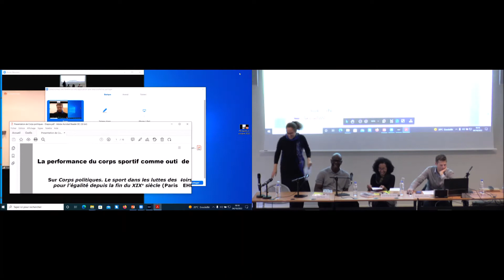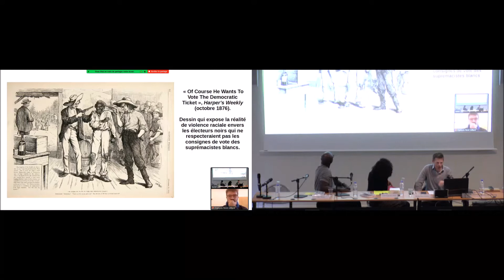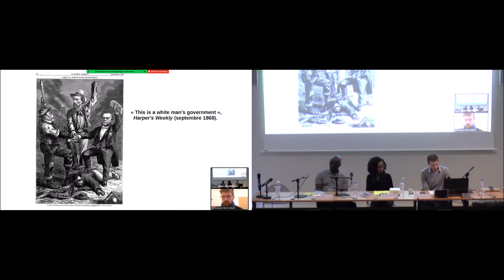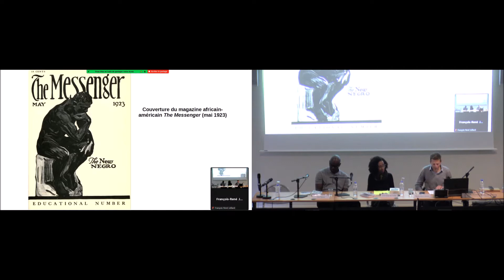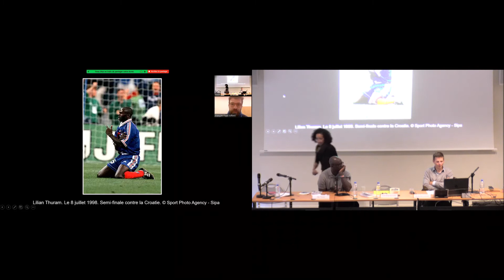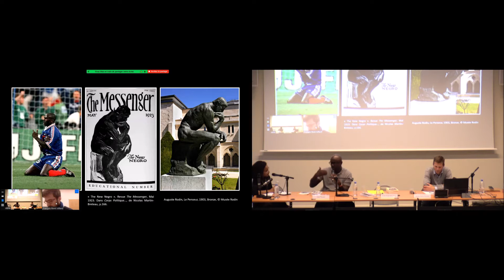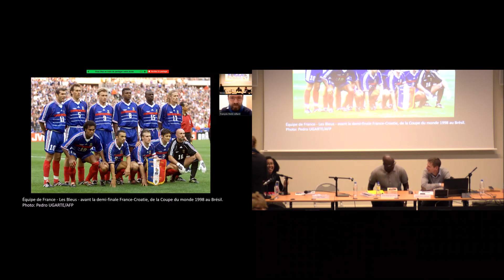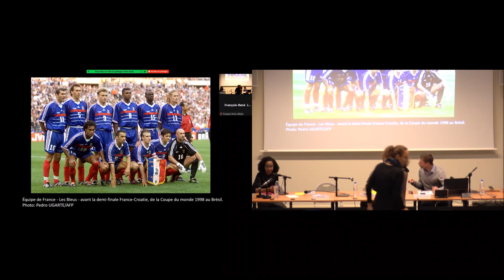Séminaire | Performativités noires: cultures visuelles, corps noirs et performances - Sports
Séminaire | Performativités noires: cultures visuelles, corps noirs et performances -
Autour des sports

4 octobre 2022

En 2020, la mort de George Floyd à Minneapolis lors d’un contrôle de police a fait réagir le monde sportif. Les gestes de contestation alors employés par des athlètes, notamment noir.e.s, font écho à d’autres moments de l’histoire globale au cours desquels des corps catégorisés comme noirs ont été utilisés par les communautés africaines et afro-descendantes comme enjeux et supports de luttes de libération. Cette séance du séminaire « Performativités noires » revient sur ce sujet en étudiant le sport et les activités athlétiques comme espaces de mobilisations politiques fondées sur l’usage du corps. Depuis la fin du XIXe siècle, en effet, la pratique sportive a constitué dans la communauté africaine-américaine aux États-Unis une stratégie de construction du respect de soi contre les stéréotypes raciaux dégradants alors associés au corps noir par le discours dominant. De fait, les athlètes noirs ont souvent joué le rôle de « modèles », pas seulement dans leurs communautés. Que ce soit en France, aux États-Unis ou ailleurs, le sport peut ainsi être considéré comme un élément central des cultures visuelles et politiques des sociétés contemporaines, travaillant les rapports entre performance corporelle, identité raciale et mobilisation politique.

Intervention de Nicolas Martin-Breteau (université de Lille)
Entretien de Lilian Thuram (Fondation Lilian Thuram - Fondation Education contre le racisme, pour l’égalité) avec François-René Julliard (université Clermont Auvergne/Paris Nanterre) et Vivian Braga dos Santos (INHA)